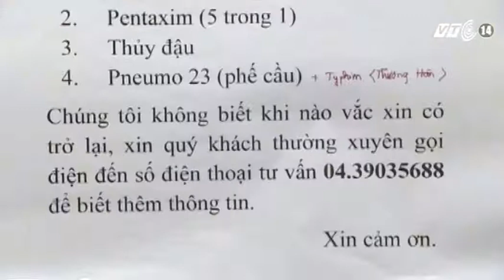VTC14_Hà Nội: Khi vắc xin quý hơn vàng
(Truyền hình VTC14) - Sau một vài tháng hết nhẵn thì loại vắc xin 5 trong 1 đã có mặt tại Việt Nam với số lượng 20 ngàn liều. Khi triển khai tiêm thì các điểm tiêm chủng dịch vụ ở Hà Nội đã ở trong tình trạng quá tải. Và sau hai ngày thì Viện Vệ sinh dịch tễ TW đã cho biết, hiện nay một vài loại vắc xin trong đó, có vắc xin 5 trong 1 cũng đã lại hết.